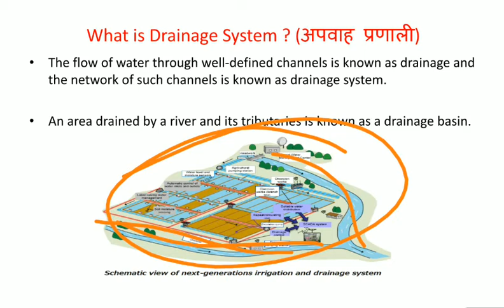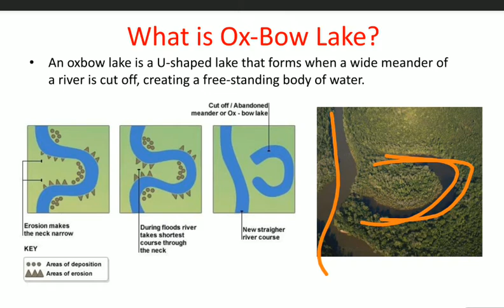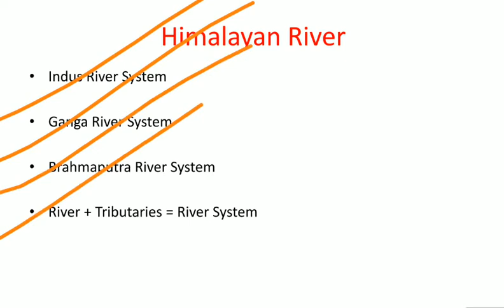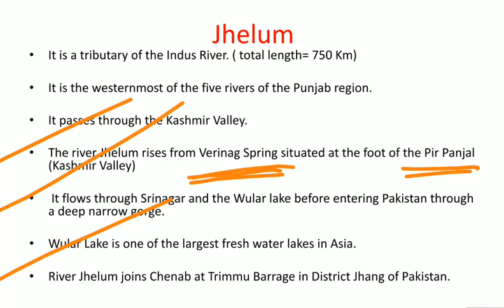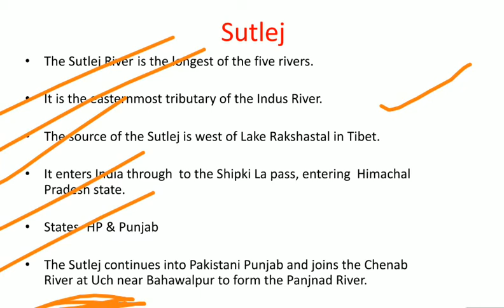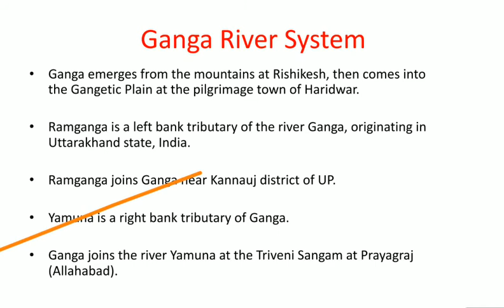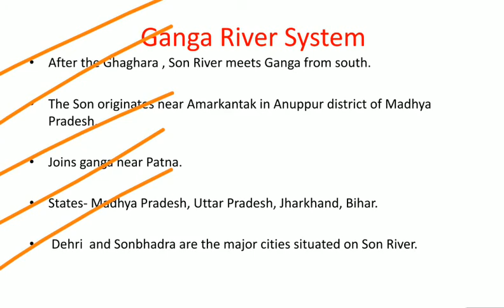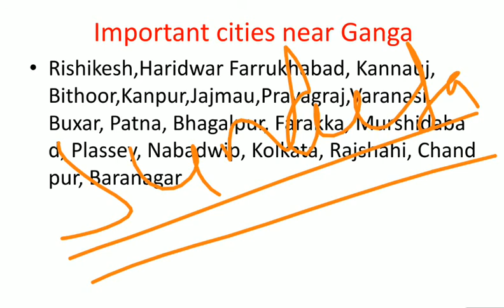Indian Geography | Drainage System | Rivers and Lakes of India | भारत की नदियाँ | RRB SSC CGL UPSC